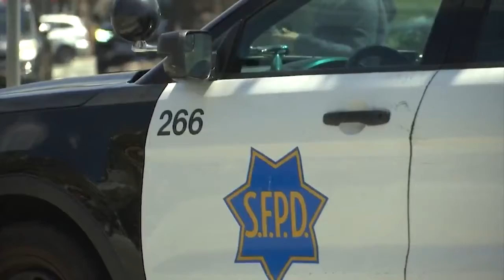【天下新聞】三藩市: 地鐵槍手嫌疑人在匹茲堡落網 Subway shooter arrested in Pittsburg | Sky Link TV Cantonese News 062422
警方在三藩市以東約40里的匹茲堡
逮捕了週三在Muni地鐵槍殺案嫌疑人

警方發言人Kathryn Winters說
他們於週四晚上8點左右在匹茲堡
逮捕了26歲的嫌疑人Javon Green
他涉嫌槍殺27歲的Nesta Bowen和
槍傷一名70歲的地鐵乘客

根據三藩市紀事報的報導
27的死者Nesta Bowen是一名 DJ
在Elbo Room和其他夜總會工作
出生在屋崙
在Stockton的一個音樂世家長大

Winters表示
受傷長者已出院
Bowen和槍手彼此認識不是隨機襲擊
更不是針對LGBTQ社區的仇恨犯罪

儘管如此
由於三藩市本週末
將舉辦一場大規模的同性驕傲大遊行
和一系列慶祝活動
本周的槍擊事件仍然令人不安